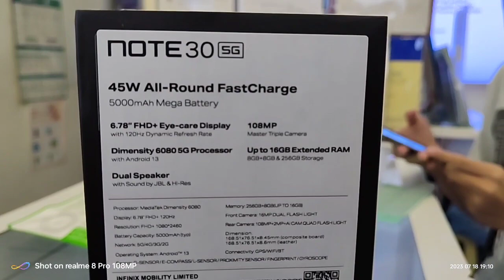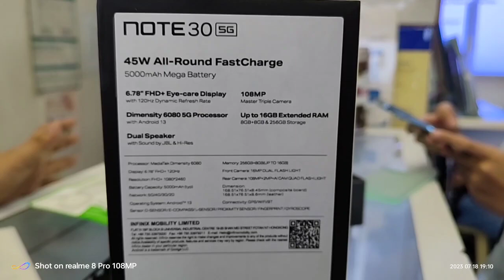Infinix Note 30 5G 16gb ram/256GB Storage Blue Unboxing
Ka-Shoppers Kuya San Vlog Viewers From Laoag Ilocos Norte Binilhan ang Anak Ng Infinix Note 30 5G 16gbram/256gb Storage ₱9,999 Only